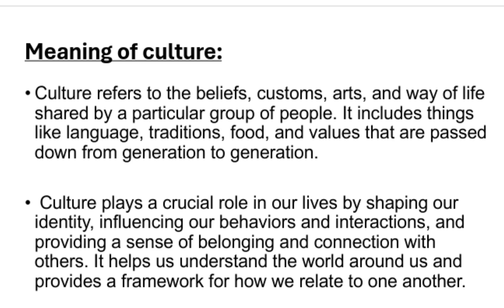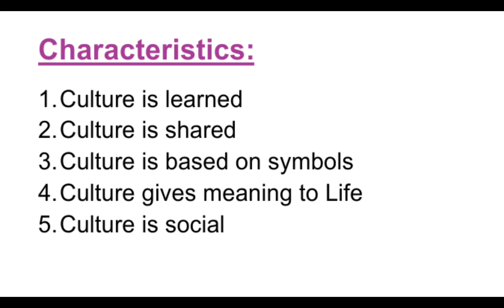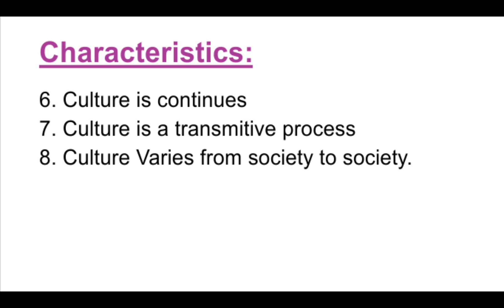characteristics of culture in sociology |8 characteristics of basic culture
characteristics of culture,
characteristics of culture in sociology,
characteristics of culture in hindi,
characteristics of culture in consumer behaviour,
what is culture
culture is shared
culture is based upon symbols
culture is transmitted
culture is continues
culture definitions
culture role in our lives

characteristics of culture in sociology in malayalam,
characteristics of culture in anthropology,
characteristics of culture in sociology in hindi,
characteristics of culture and examples,
characteristics of culture in education,
characteristics of culture and their influence on consumer behaviour,
meaning of cultural essence and characteristics of indian culture,
characteristics and functions of culture,
general characteristics of culture,
characteristics of cultural heritage